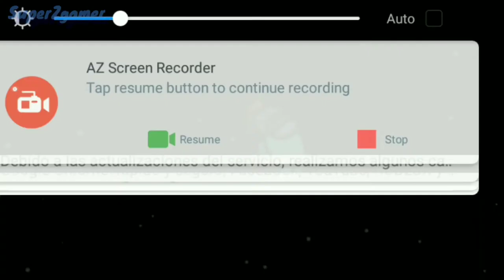SI TE RIES PIERDES 😂🤣 Momentos Divertidos | AMONG US #1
Calidad Full HD 4K
Primer Video con esta temática ,no da tanta risa pero si tiene éxito seguiré con más vídeos así 😎👌recuerda si te gustan mis videos te puedes suscribir y dejar un like 🌹

Síganme en Facebook y Instagram si gustan XD

Sinopsis : Among Us

Among Us es un videojuego multijugador para cuatro a diez jugadores ambientado en una nave espacial. En cada juego, un anfitrión es responsable de crear la partida y seleccionar la cantidad de «impostores» que habría de tener la sesión, los cuales son jugadores que deben sabotear las tareas y matar a los demás tripulantes de la nave sin ser descubiertos. Estos últimos a su vez están a cargo de descubrir los impostores y llevar a cabo las «tareas de mantenimiento» del vehículo. Una partida puede tener lugar en uno de los tres mapas disponibles: The Skeld, centrado en el interior de una nave, Mira HQ, ambientado en una estación espacial, o Polus, asentado en una base de investigación.[